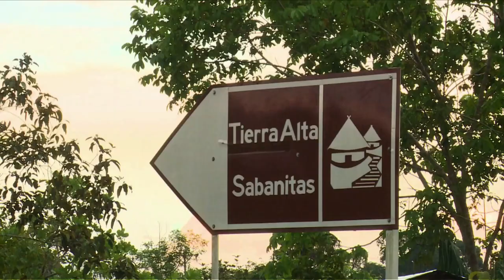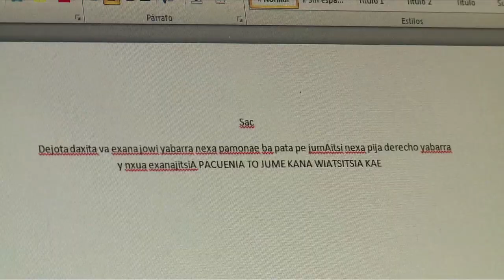Gobernación del Guainía un ejemplo de inclusión. C54 N1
La Gobernación de Guainía presenta una herramienta de PQRS digital, que ha acercado a los indígenas que no hablan español a la apropiación tecnológica, contribuyendo así a construir un país más incluyente.